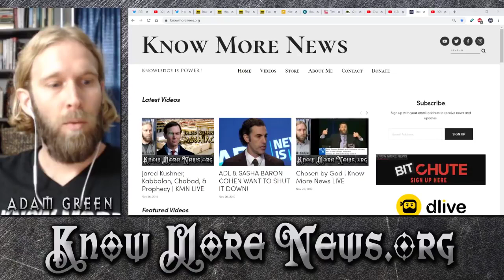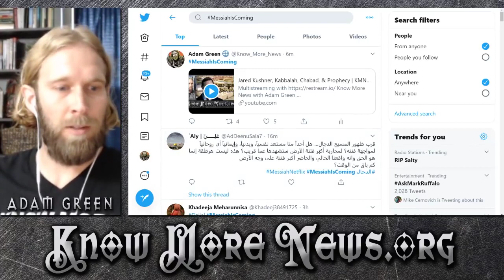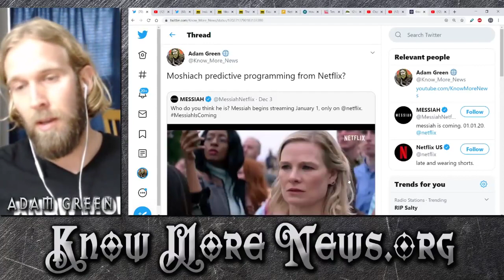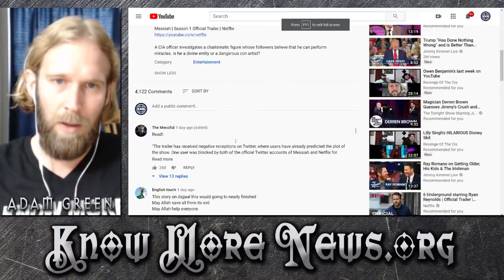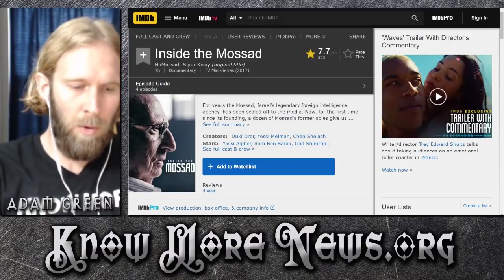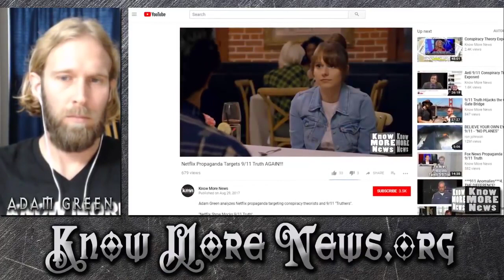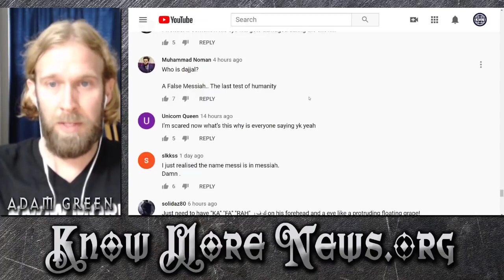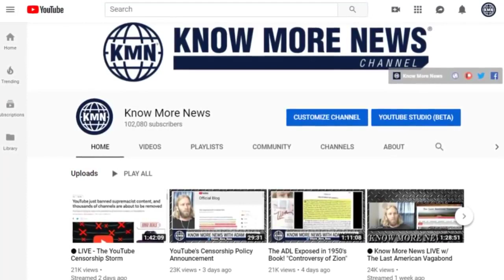The Messiah Is Coming to Netflix KMN LIVE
Reupload from: Know More News